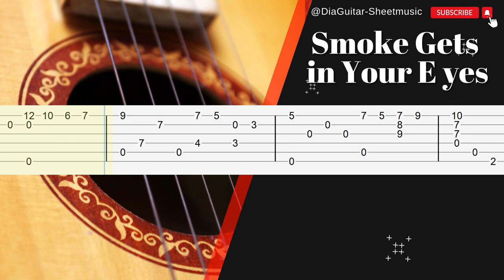The Platters Smoke Gets In Your Eyes Fingerstyle Guitar Tutorial TAB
FULL DOWNLOAD
↓ ↓  TABS  (PDF) & NOTATION ↓ ↓